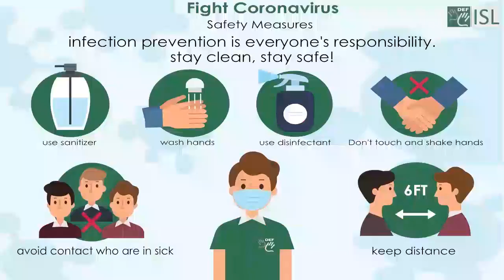Wander (Verb) Word of the Day for November 24th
Wander (verb)

Meaning - to walk around slowly in a relaxed way or without any clear purpose or direction.

Sentence - We spent the morning wandering around the old part of the city.